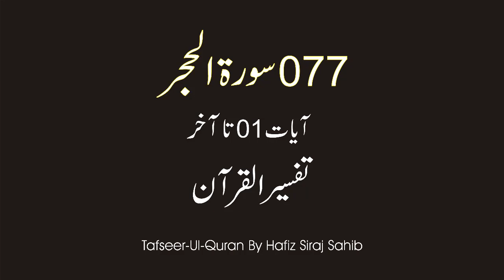077 Surah-Ul-Hijr 01 To End | Tafseer-Ul-Quran | Hafiz Siraj Sahib | Pashto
077 Surah-Ul-Hijr 01 To End | Tafseer-Ul-Quran | Hafiz Siraj Sahib | Pashto